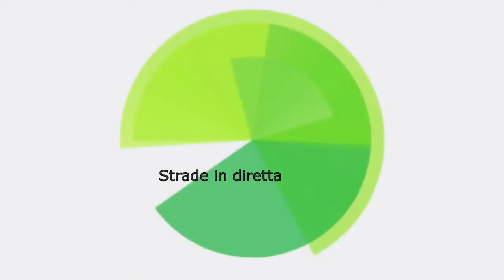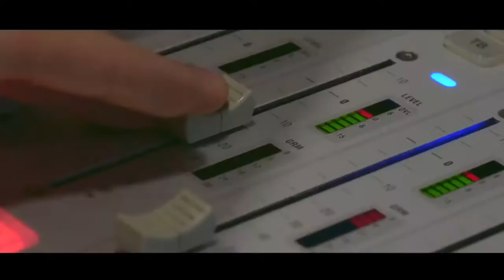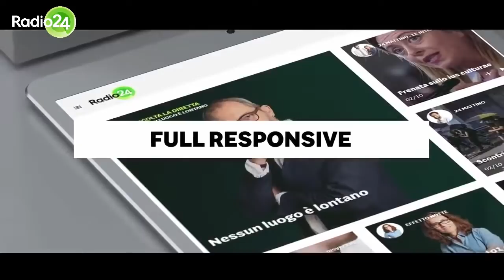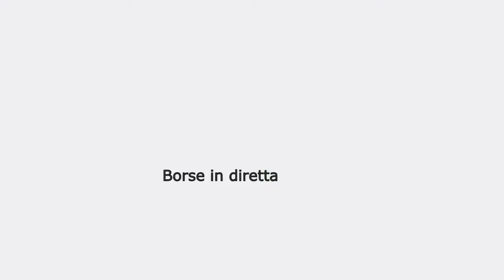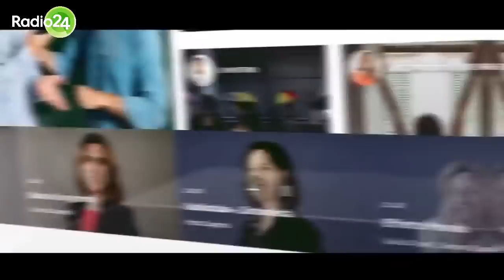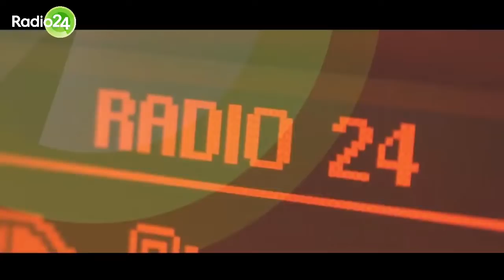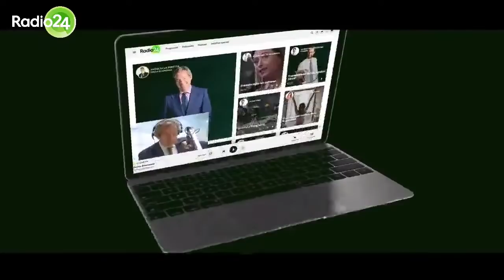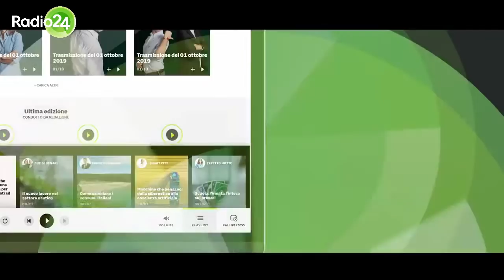La zanzara 30 settembre 2020